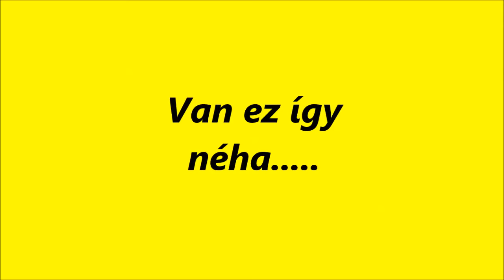R.K.V.t.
Az én kerti vasutam. Egy kicsit ökörködtünk. de nem lett igazi nagy "BUMM" , csak szolid porfelhő.